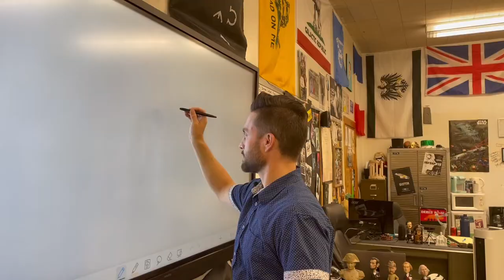Lunch is Too Short